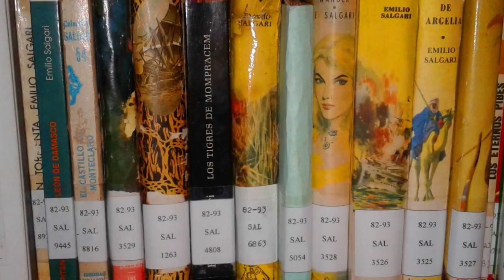Esteban Ripa Mascaro. Vida, cuentos y taller. Biblioteca Popular F.R. Delgado y sus libros (cap. 13)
00:00 Adelantos del programa
00:59 Telón Tiempo Compartido
01:07 Telón: Biblioteca Popular FRD (y sus libros)
01:20 Capítulo 13: Esteba F. Ripa. Ecléctico (I y II). Desbordes.

Décimo tercer capítulo del ciclo "Biblioteca Popular Francisco Romero Delgado (y sus libros)", con la colaboración externa de la bibliotecaria Anabel Zappiola en la selección del material bibliográfico que estaremos analizando en el programa. En este capítulo estaremos entrevistando al escritor Esteban Ripa Mascaro, compilador de los cuentos en las antologías "Ecléctico" (I y II) y "Desbordes".